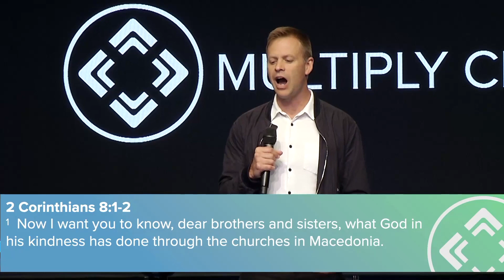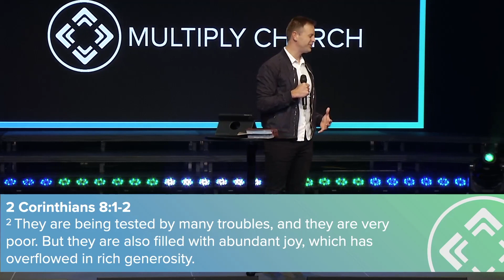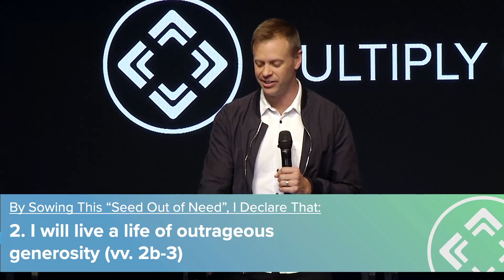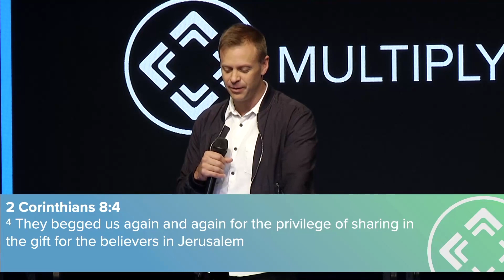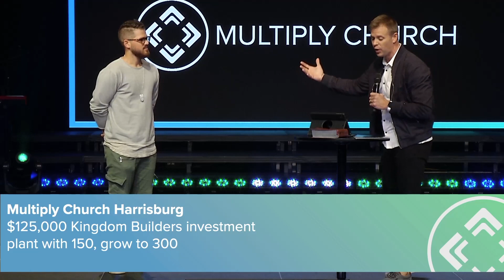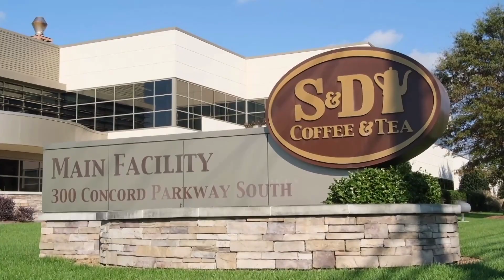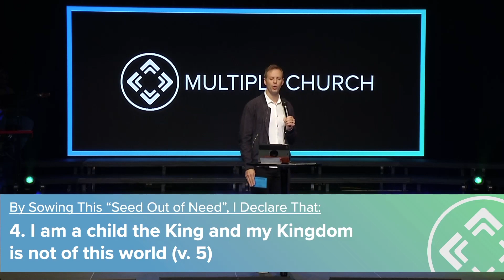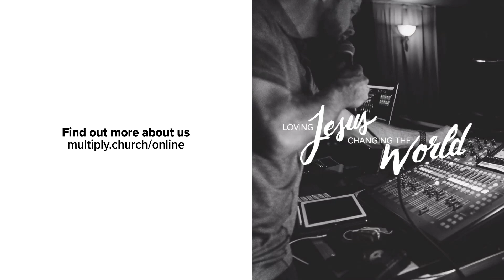A Seed out of Need